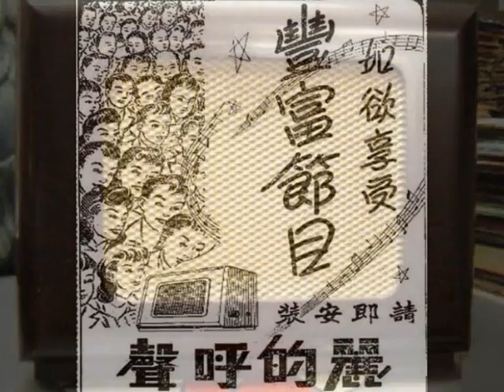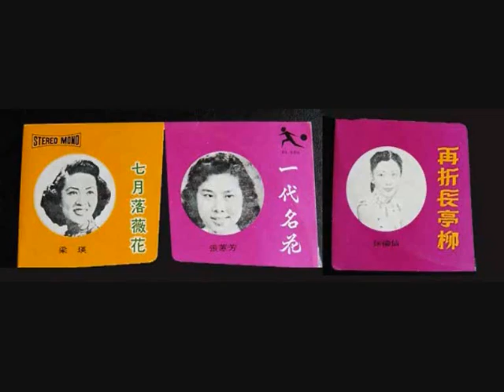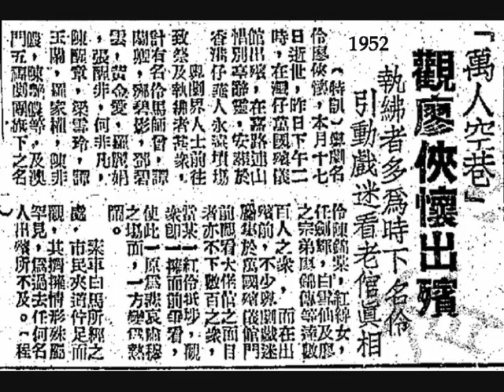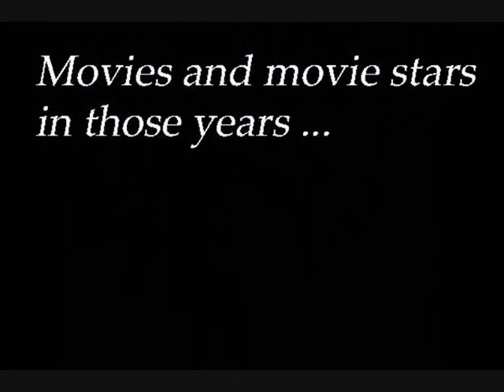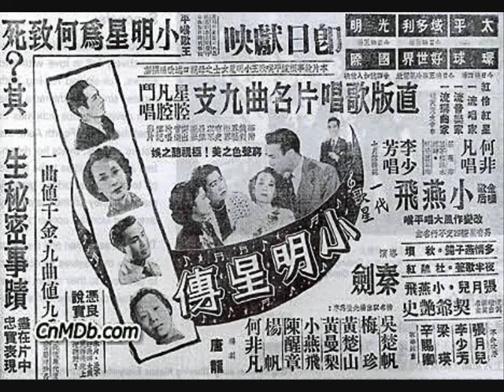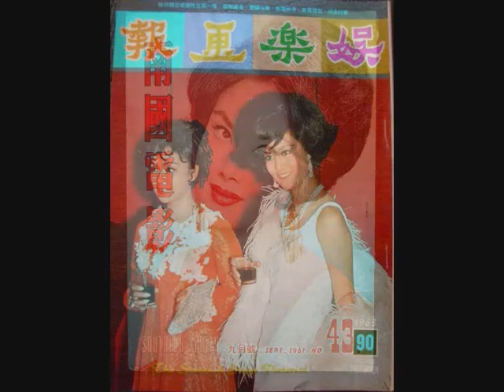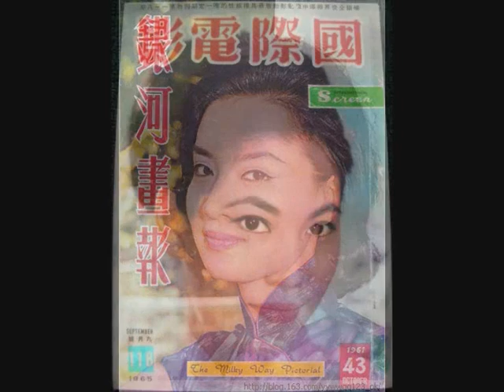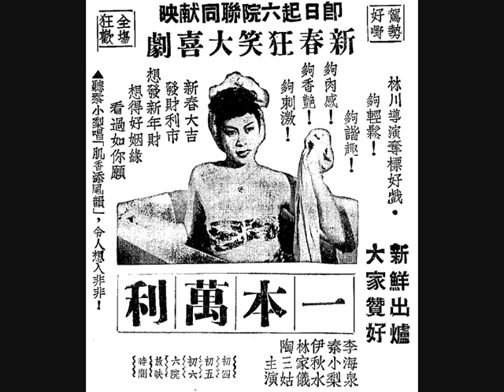懷舊老歌 : 花王之女 (廖俠懷,白楊)